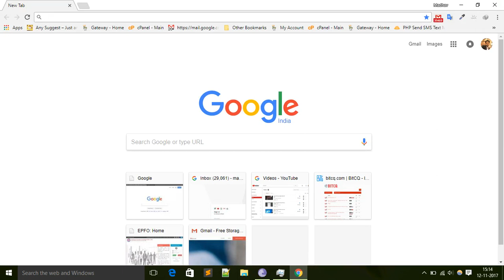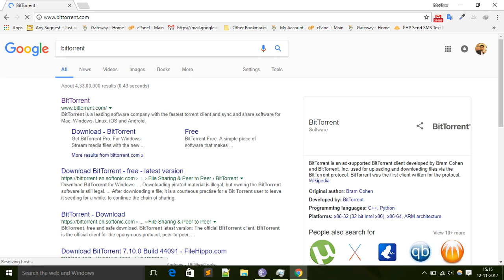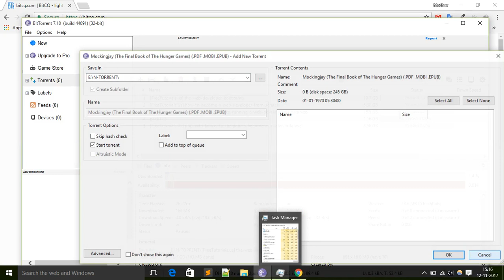How to Download Torrents (with text)